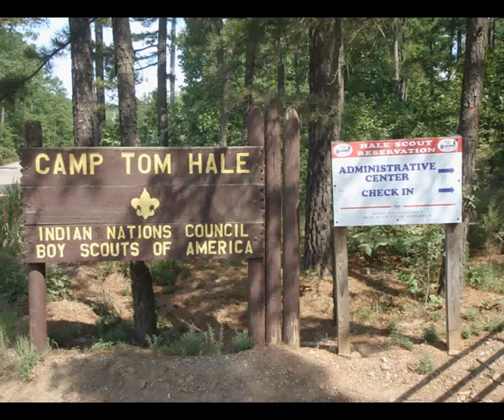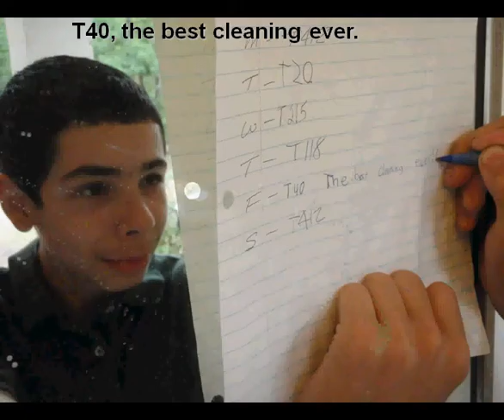Troop 40 Camp Tom Hale 2010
Photos from Troop 40 Boy Scout Camp at Hale Scout Reservation in Oklahoma, June-July, 2010.   Background music, Don't You Know by Michael McLean, Born to be Wild by Steppenwolf, and One More Day by Diamond Rio.